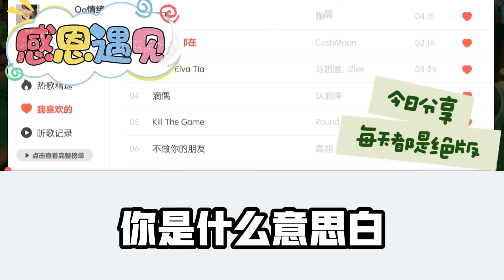《小女傭揣崽逃》第02集：我是總裁家的小保姆，他被下藥要了我的初夜，他追著我要給初夜補償費，我忐忑地只要了500元，打開餘額一看我徹底傻眼……